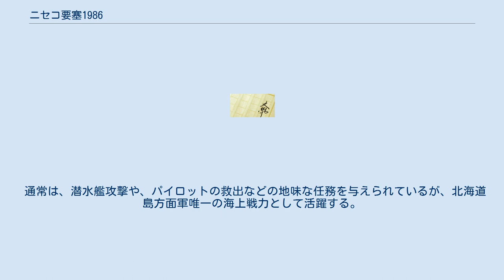ニセコ要塞1986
『ニセコ要塞1986』（ニセコようさい いちきゅうはちろく）は、荒巻義雄による小説である。
『要塞シリーズ』第1部にあたる。
 「“1986”世界」と呼ばれる戦場世界（のちのシリーズではコード1986と呼称される）の北海道を舞台にした仮想戦記。
SFの形式を取りながら近未来の戦場を描き、1990年代以降の架空戦記小説ブームの先駆けとも目される作品である。
 中央公論社より新書版（全3巻）が刊行され、後に中公文庫版（全3巻）も発売された。
 「“1986”世界」の北海道島は、IBM領とスミノフ領に分断されている。
北国の春の訪れ、戦闘休眠期の終了と共に戦いは再開される。
シベリアから発進するスミノフ側長距離爆撃機の侵攻とIBM側による迎撃を皮切りに、航空戦を主体とした熾烈な戦闘が始まった。
そんな中、戦争のみが行われるこの不可思議な世界の謎に気付いた者たちがいた。
世界の謎に近づきすぎたために戦死させられた、ひとりの将官が残したメッセージを城鐸冶は託される。
 ニセコアンヌプリ火山群に造られた、総面積約500平方キロメートルの一大山岳地下要塞。
北海道島西部防衛の要であり、すべての補給が停止しても3年間は篭城できるようになっている。
核戦争を睨み、対核要塞として設計されている。
 スミノフ軍の北方からの侵攻と、石狩平野上陸を阻止する任を帯びた鉄壁の不落要塞。
留萌方面の敵に対して圧力をかけ、敵航空機の超大規模爆撃にも耐えるも、数機のバックファイアによる、核遺物の投下により、壊滅した。
 雄冬要塞と共に石狩平野上陸阻止の任を帯びた要塞。
 北部第一要塞線の防衛を担当する師団。
 中部第一要塞線の防衛を担当する師団。
 南部第一要塞線の防衛を担当する師団。
第二、第三師団に比べると損耗の度合いは少ない。
 長万部、函館の防衛を担当する師団。
 ニセコ要塞のふもとである倶知安の防衛を担当する師団。
元山元樹の死亡後イリーガルの暗躍によって士気が低下、新師団長のマルカム・ギリンガムの指揮の稚拙さもあり、スミノフ軍空挺師団の攻撃で司令部が壊滅する。
しかし生き残った大隊長クラスが各自で連絡を取り合った結果、ニセコ要塞や第二、第三師団と共同で逆に敵を包囲、降伏させた。
 機甲師団である第七師団と歩兵師団の第十一師団を擁する、機動性に秀でた軍団。
序盤での防衛戦の中心戦力だったが、多くの戦闘を繰り返した後、IBM軍の核攻撃の囮役により壊滅する。
 使用戦車　八八式戦車 独立遊撃混成軍団壊滅後に誕生した機甲師団で、初戦の敵中突破攻撃を始めとして多大な戦功を挙げた。
 石狩平野防衛のため、IBM大陸から派遣されてきた、機甲師団1・歩兵師団2・空挺師団1を誇る最強の軍団。
全員がAD組であり、核汚染の影響を受けない。
ウォーカーの方針により、戦闘活動をせず真駒内に駐屯を続けるも、敵の攻撃により恵庭原野に撤退し、敵のSLBM攻撃により殆どの部隊が全滅した。
 北海道島方面航空団の主力。
基地が平地にあり防御時に不利なため、施設の地下化などが図られている。
 所属軍団 ニセコ要塞の防空や、戦術爆撃などの様々な任務に就く戦術航空隊。
山岳飛行場ということで、離着陸の難度が高いものの、緊急迎撃にはその標高の高さで有利である。
また山腹には対空砲陣地があり、施設の地下化と相まって高い防御力を持つ。
 ハリアーのVTOL機能を生かした独立飛行隊で、松村の発案で実験的につくられた。
当初は防空戦用の部隊だったが、地上攻撃に参加することも多くなった。
前任地は韓半島。
 通常は、潜水艦攻撃や、パイロットの救出などの地味な任務を与えられているが、北海道島方面軍唯一の海上戦力として活躍する。